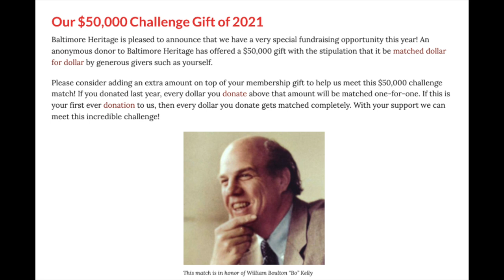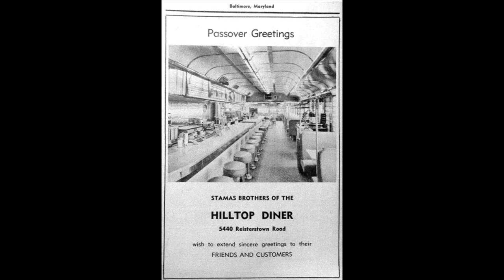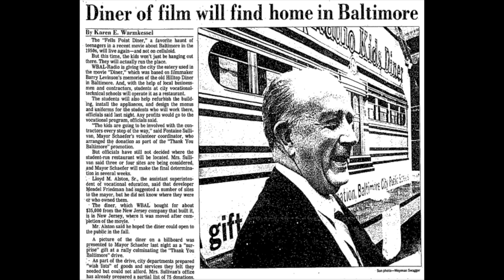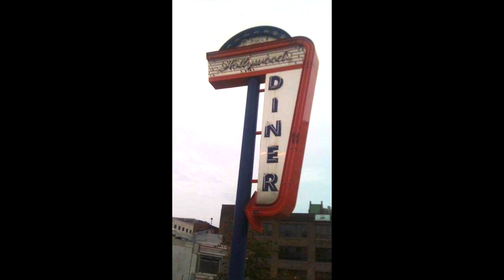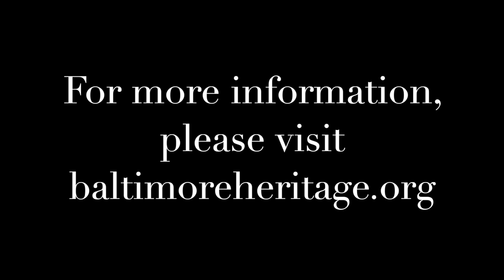Five Minute Histories: The Hollywood Diner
Did you know that the Hollywood Diner at Saratoga ands Holliday Streets has been in multiple movies and TV shows? Join us in today’s Five Minute Histories video to hear about the fascinating and colorful history of the Hollywood Diner!